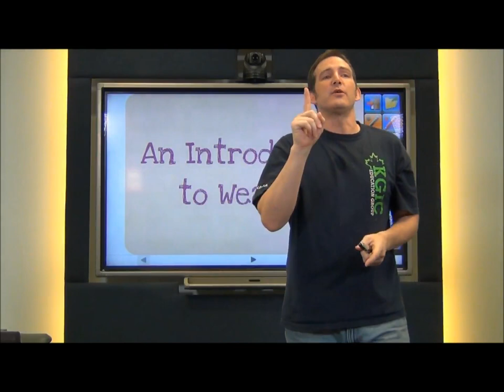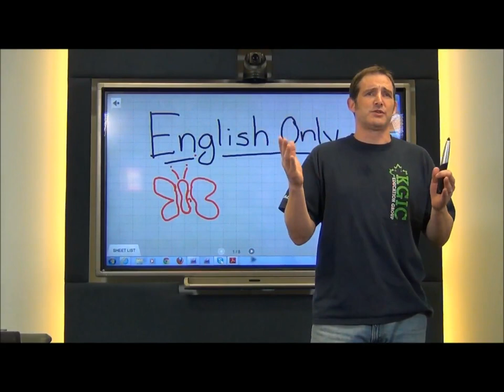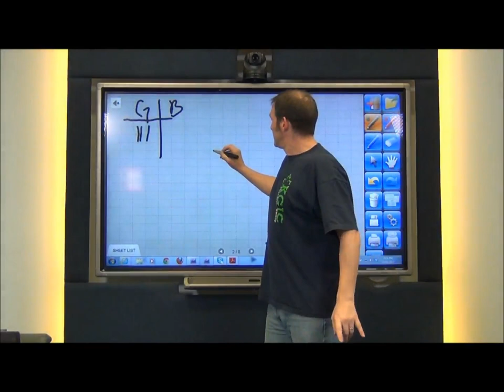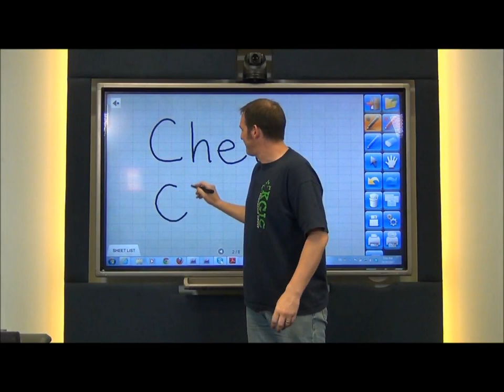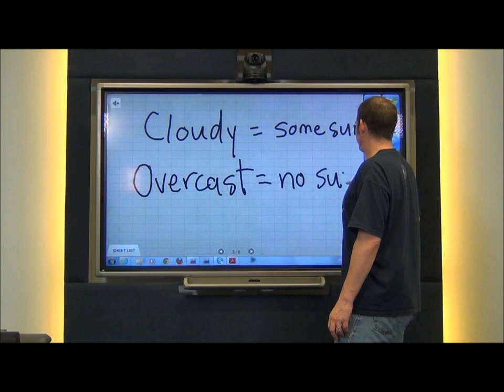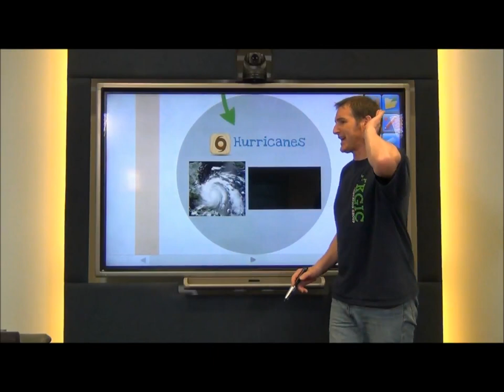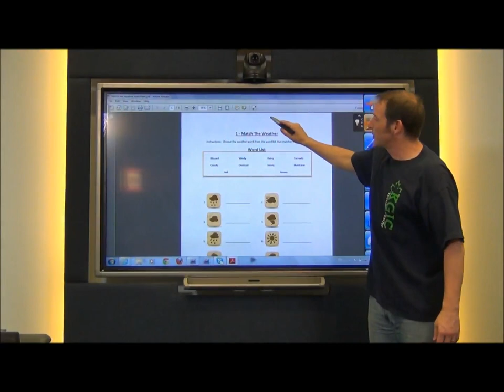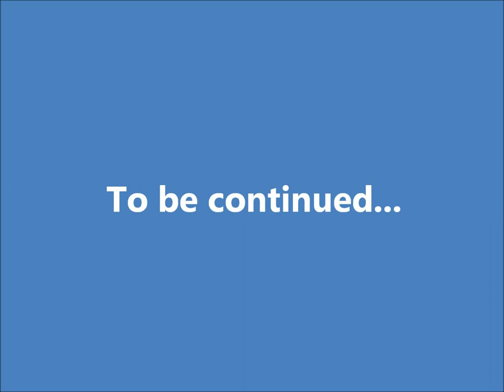GLN Subject English Demo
This is a demo lecture in Subject English in Science with topics in weather. To get more information on Global Learning Network, please